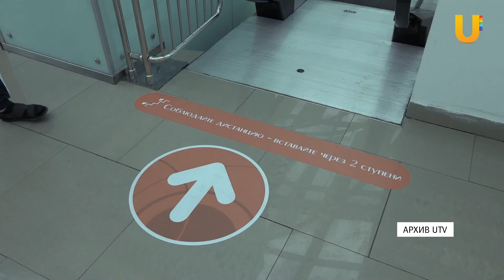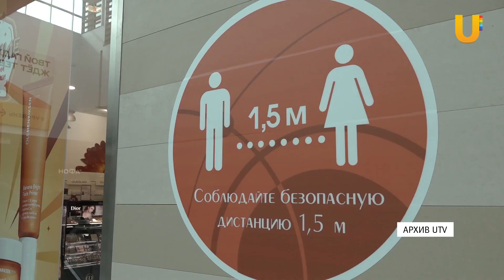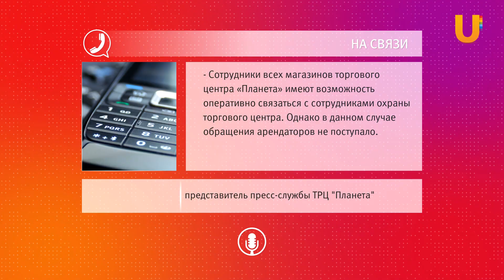В торговом центре "Планета" в Уфе избили сына директора благотворительного фонда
В уфимском торговом центре “Планета” шестеро хулиганов напали на троих несовершеннолетних детей. Один из них оказался сыном директора благотворительного фонда. По словам пострадавших, охрана комплекса не реагировала на просьбы о помощи. Подробности - в следующем сюжете.